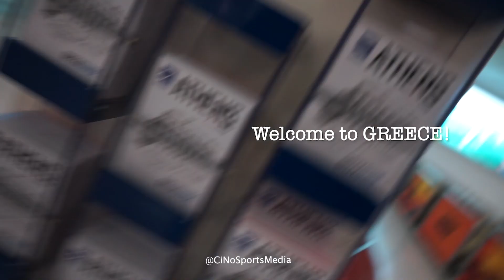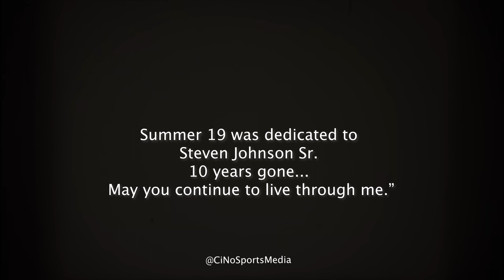Juwan Johnson CI | CiNo Sports In Greece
🎥 by @CiNoSportsMedia